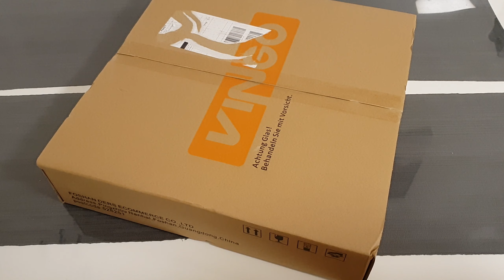[German Review] VINGO LED Deckenleuchte Sternenhimmel 50 Watt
Hi Leute,

erstmal ein großes Dankeschön an euch alle, das ihr wieder eingeschaltet habt. Ich möchte euch Heute meinen neue Sternenhimmel Deckenleuchte vorstellen und zusammen mit euch unter die Lupe nehmen, um euch die Vor und Nachteile darüber aufzuzählen. Falls ihr irgendwelche fragen habt, könnt ihr diese wie immer in den Kommentaren stellen, ich melde mich so schnell es geht und versuche diese so gut es geht zu beantworten, euer Tech Freak :)

Meine Ausrüstung :)

Ich würde mich sehr freuen wenn ihr mich unterstützt und meinen Kanal Abonniert, außerdem die Glocke aktiviert um kein neues Video zu verpassen. dies motiviert mich, für euch neue Videos zu drehen.